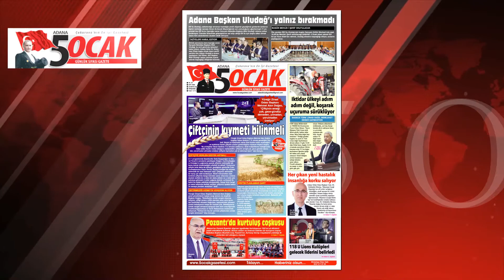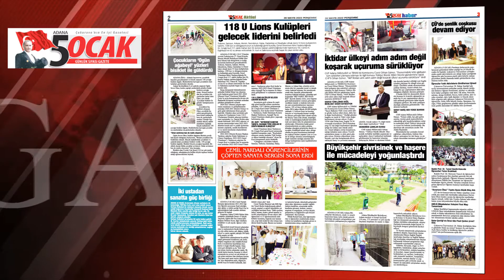Güne Başlarken (26.05.2022)